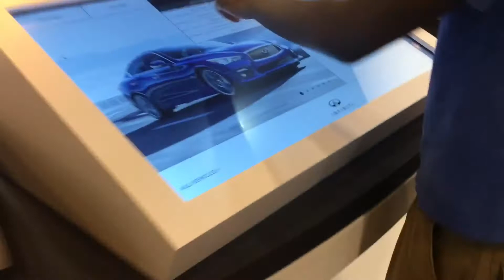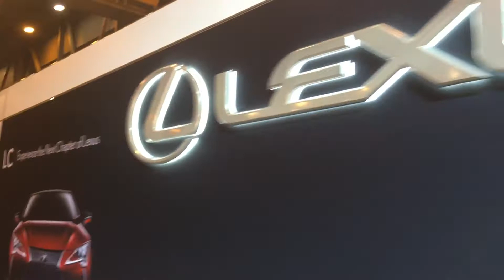Houston Auto Show 2017 Part 3